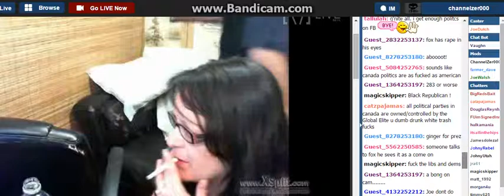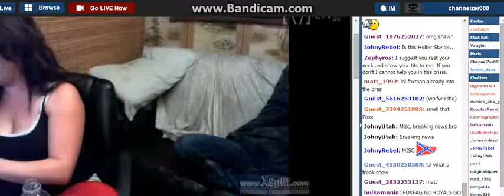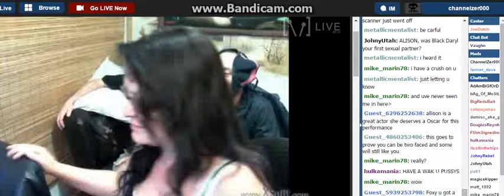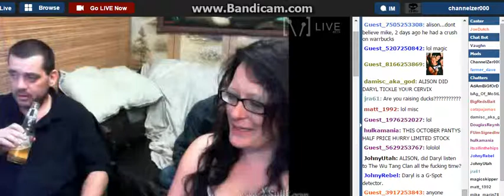Weird Science F0xMan